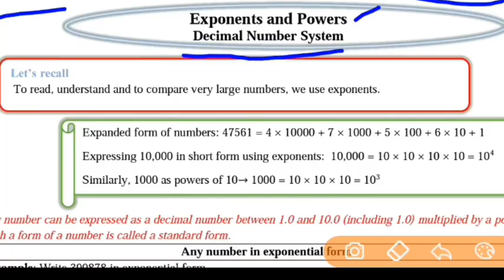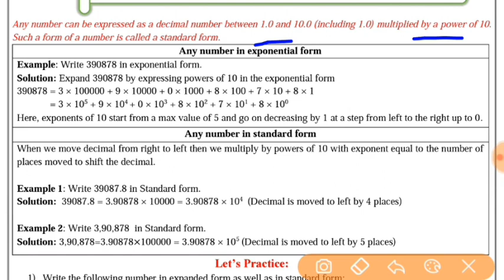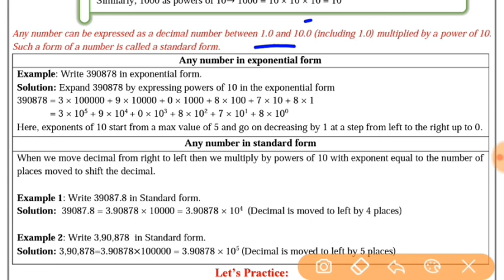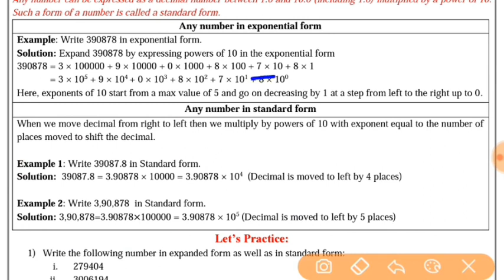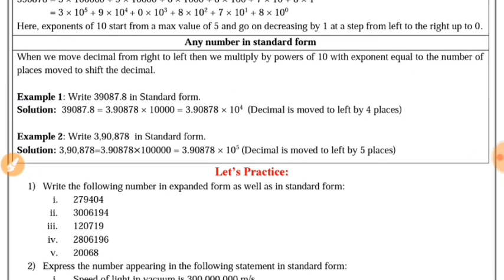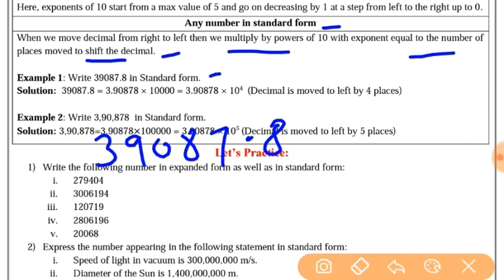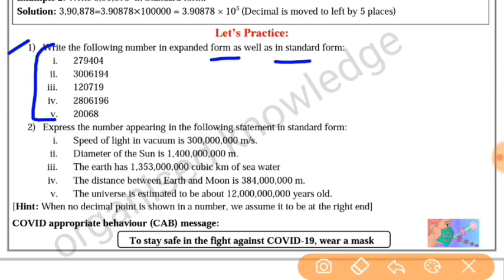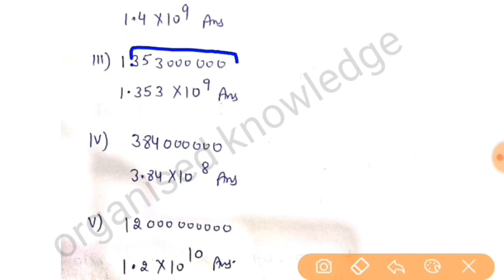maths worksheet 18 class 7(24/9/21)English medium/worksheet 18 maths class7/class7 mathsworksheet-18